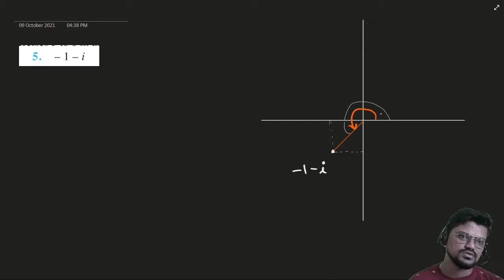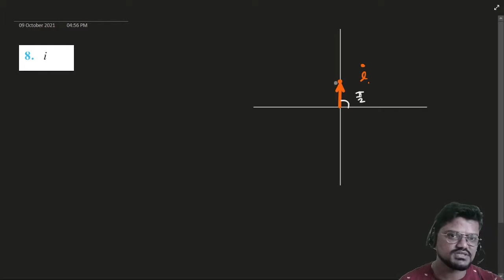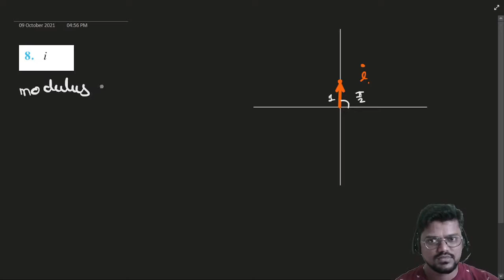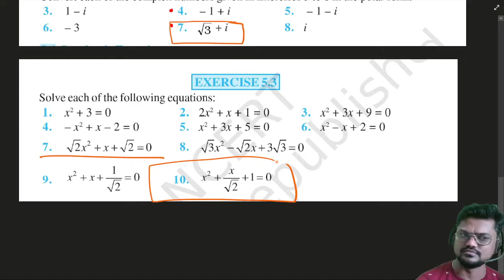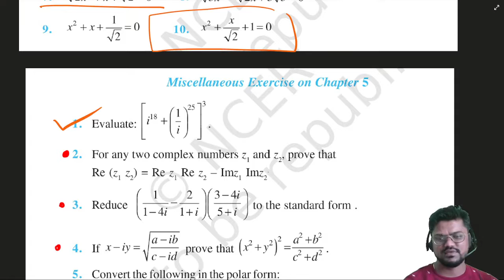Ex 5.2 & 5.3 | Complex Numbers | CBSE Class 11th Mathematics | Amit Miriyala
For pdf notes of the above video